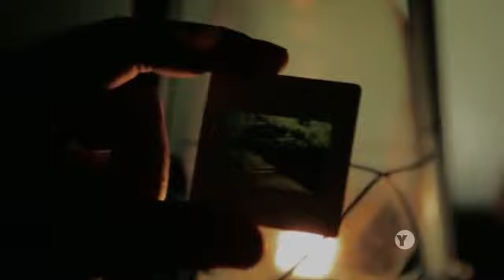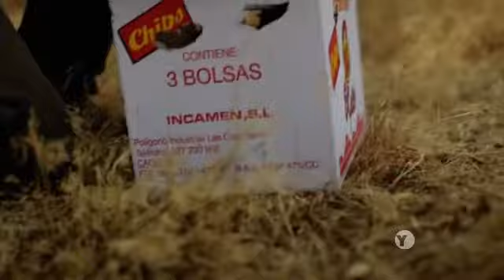Wilds of Planet Earth 1